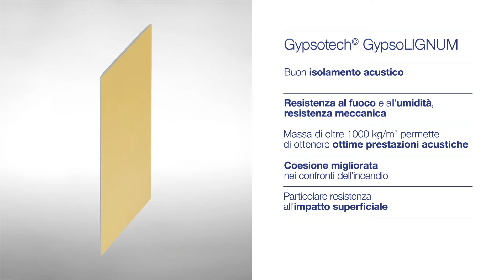Gypsotech GypsoLIGNUM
Gypsotech GypsoLIGNUM, è una lastra in cartongesso versatile, ideale per la realizzazione di pareti, contropareti e controsoffitti, sia su nuove costruzioni sia su ristrutturazioni, nonchè capace di  rispondere alle caratteristiche previste secondo la norma EN 520 la lastra è infatti classificata Tipo DEFH1IR.